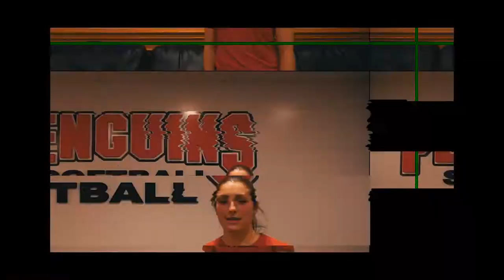The Penguin Vlog EP.1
In this new series, The Penguin Vlog, players will take you behind the scenes to show you the in's and out's of being a YSU athlete. This week we tag along with Maddi Lusk, a pitcher for YSU softball.